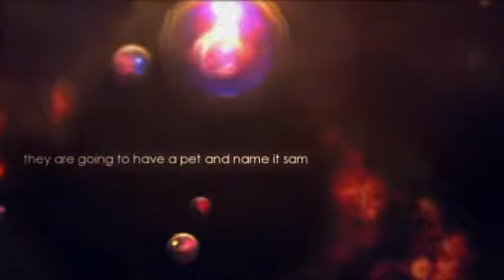Dr Carmina Skeledon and Ms Frizzle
I had created this! Hope ya'll enjoy!